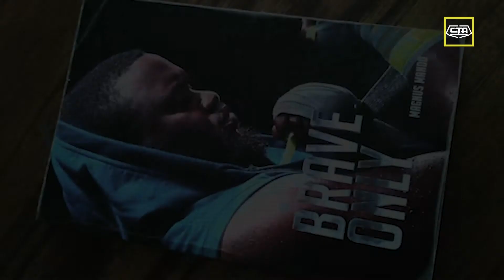894. Until This Land Is Your I'm Gonna Go Hard - Mag44 (The Zambia Series)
His been known for his killer beats, creative direction, knockout punchlines and minister of the Gospel, a Gospel Activist. Prior to his conversion, Magnus "Mag44" Mando, was an upcoming hip hop artist with a love of crazy word play, but after his conversion his been known mostly for his crazy productions like Fyn Fyn Boy and Chikondi for Tio, Bana Ba Kwa Lesa and I Gat Game for Mandiva, Nyamula Manja for Gospel Activist plus many more, too many to mention. However, very few people knew this Zambian producer was as gifted on the MIC.

Mag44 has recorded quite a good number of songs that have taken the country by storm. ‘Vichani’, ‘me I beat|’ featuring Esther Phiri, ‘pwililika’ featuring Karen, ‘bana bakwa lesa’ and many more songs form his huge library of music he has worked on as an artiste.

He is also Zambia’s most rated award – winning gospel artist, song writer and producer. At a tender age, he began singing and rapping in church with the help of his elder brother writing lyrics for him which gave birth to his rapping career.

At 17 years old, Mando’s life took a different turn when his mother died and he lost the sense of purpose of his life causing him to drift away from his Christian life. Fortunately, Magnus eventually found his way back to the truth after going through a path of self-discovery.

The highly skilled artiste started learning and producing music in 2005 and later attended a camp meeting at praise Christian center in 2006 where he got saved and realized his life’s purpose was to serve God. He officially began his professional career as a gospel rapper in 2009.

One may wonder where the name ‘Mag44’ may have originated from, that is, his birth name being Magnus Mando. However, many people failed to pronounce his name correctly hence they nicknamed him ‘magnum44’ which is the name of a pistol.

Mando then decided to erase the ‘num’ from ‘magnum’ hence forming the name ‘mag44’ as his stage name.

“My name has a peculiar meaning, that is, a pistol that shoots out the gospel of Christ to my audience,” he says.

Mando says his biggest inspiration is God almighty because he believes without God he wouldn’t be where he is now.

Citing his family as having given him much support when he was starting out, Mando notes that his elder sister Kunda Mando was of great help as she was the one that bought him his first computer which he used for the production of songs.

He also describes his brother, beautiful wife and late mother as having highly influenced his musical career.

Mando also notes that friends from the famous production house ‘Lota House’ have greatly helped mould him into what he is now. Ian Chitundu who is also his business partner at radio cafe studios is one of the friends who have made a mark in his life.

The biggest challenge Mando is facing as a musician is the musical system in Zambia which he describes as a disorganized system.

“There is lack of developing new artist and not much help is rendered to groom them and the selling of the produced songs is poor. There is need for Zambia to build an effective music business system and a lot of training will have to accompany that,” he says.

Magnus further emphasized that his anchor through-out his career has been God as he has equipped him with the ability to minister to people all over the country regardless of the language barriers.

“I put in good effort to produce excellent music because I serve an excellent God,” he states.

He adds that his willingness to listen to advice from fellow producers and be able to take constructive criticisms helps in shaping his music to suit his targeted audience.

Renowned gospel artist Abel Chungu Musuka, who is a close friend to Mando says that the two of them have come a long way in music. They did a collaboration in a song ‘Chalo’ in 2005 and this was the starting point of a trail of many more collaborations which fans have faithfully followed.